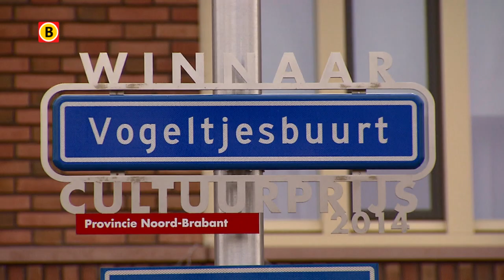BRABANT KLIKLAND EXTRA